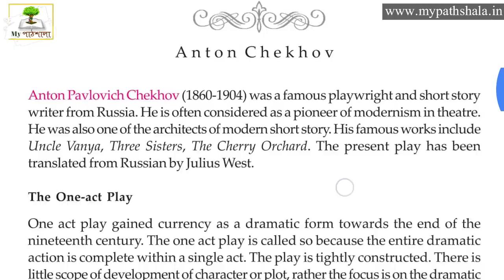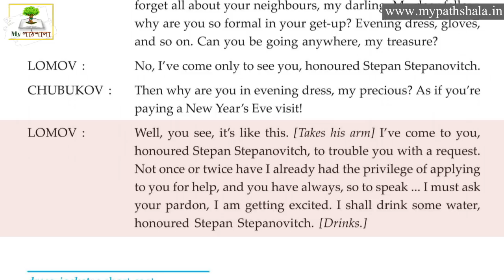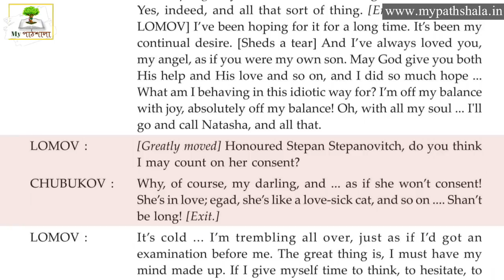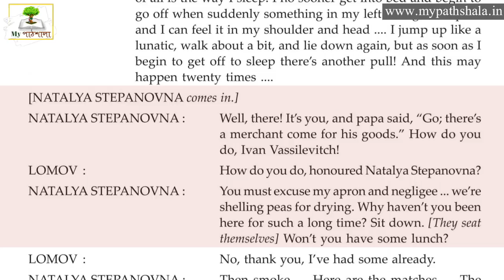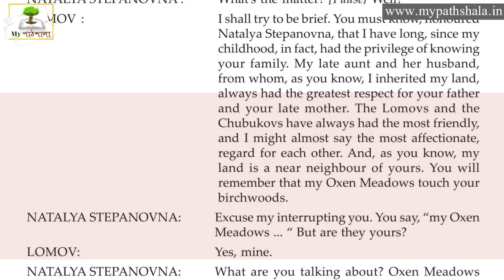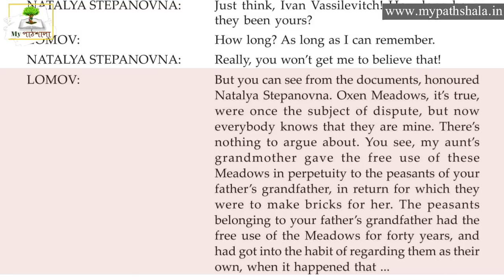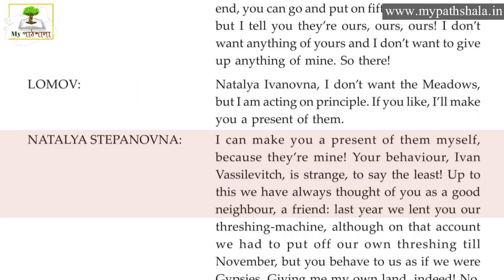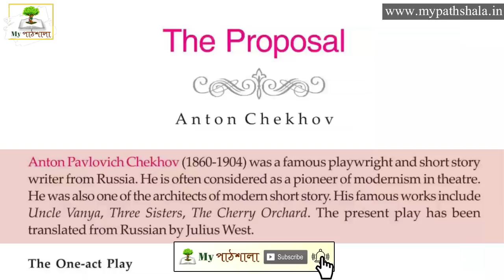The Proposal by Anton Chekhov || Line By Line Bengali Meaning Analysis || Part - 1 || My পাঠশালা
In this video we discuss about The Proposal written by Anton Chekhov Line By Line Bengali Meaning Analysis.
Explained by Srimonta Polley